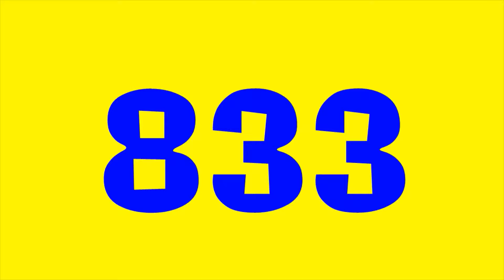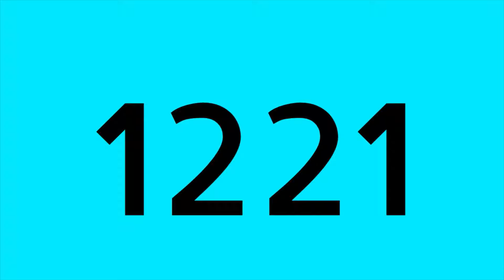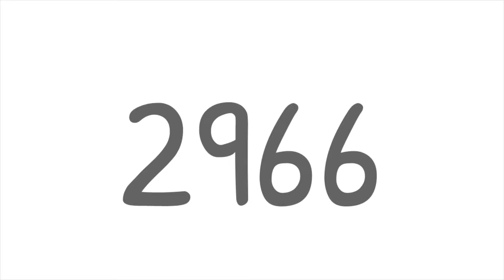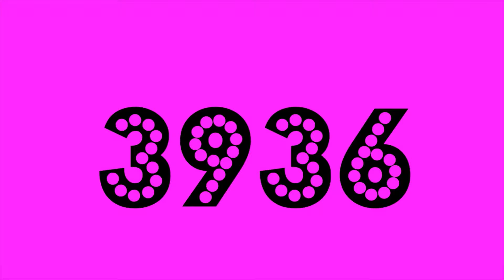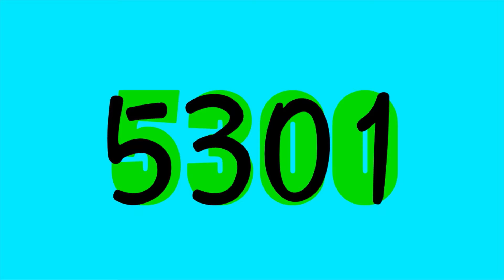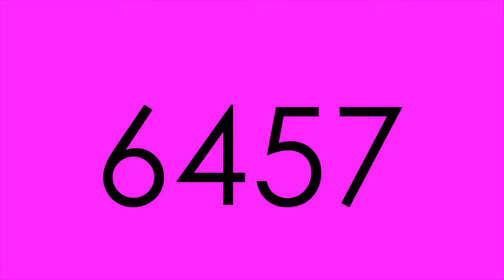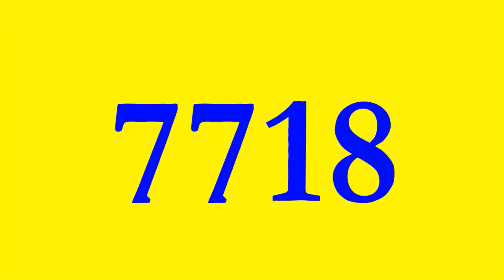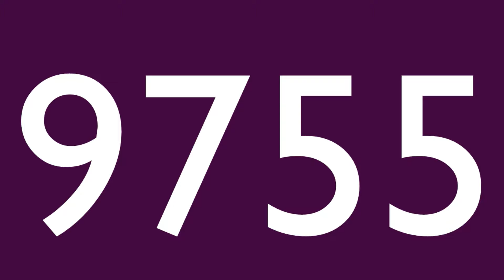Colorful Numbers 1 to 10000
Do you want to know the fonts? Just ask in the comments! :)

0:00 Heroes Tonight by Janji ft. Johnning
3:38 Weakness by Prismo
6:56 Why do I by Unknown Brain ft. Bri Tolani